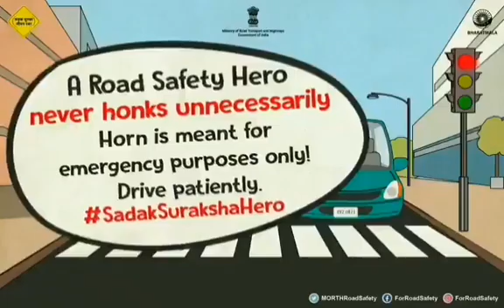Never Honks Unnecessarily FollowTrafficSafetyRules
||DCP|| Traffic West|| Bengaluru||